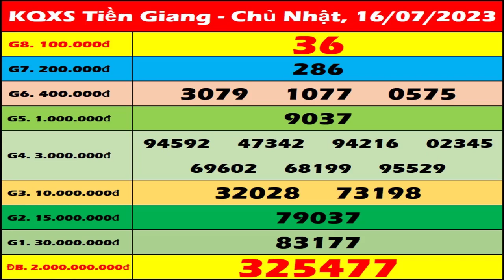Xổ số Tiền Giang ngày 16 tháng 7 - XSTG 16/7 - XS Tiền Giang | Xổ số kiến thiết Tiền Giang hôm nay